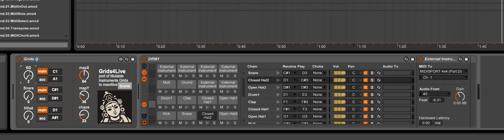Grids M4L and DRM1 Jam